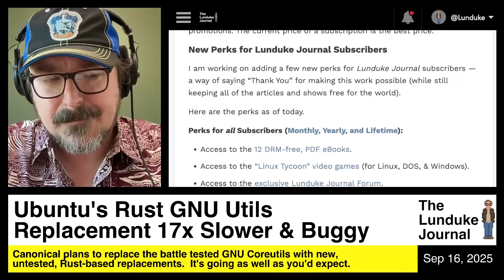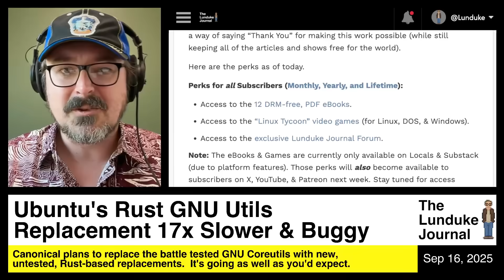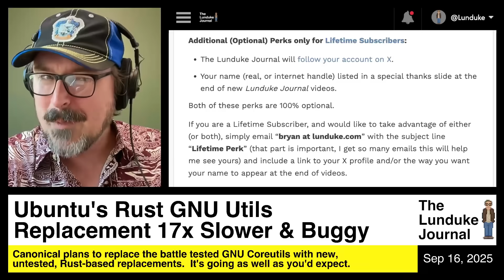Ubuntu's Rust GNU Utils Replacement 17x Slower & Buggy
Canonical plans to replace the battle tested GNU Coreutils with new, untested, Rust-based replacements. It's going as well as you'd expect.